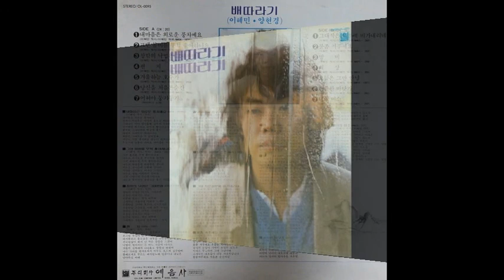배따라기(이혜민) - 창밖의 낙엽은 그대론데 (Fallen leaves by the window) *Old K-pop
이혜민 작사 / 작곡, 1984

창밖의 낙엽은 아직도 그대론데
오실날 못오시는 내님
손 끝에 떨리는 찻잔은 따스해
그대 떠난 겨울처럼 아련히 느껴져

우울한 날 그 약속 모두다 잊기로 해요
우울한 날 그 슬픈 약속은 이젠 모두 지워요
창밖의 낙옆은 아직도 그대론데
오실 날 못오시는 내님
손끝에 떨리는 찻잔은 따스해
그대 떠난 겨울 처럼 아련히 느껴져

그대 떠난 겨울처럼 슬프게만 느껴져.
(*배따라기 제2집,1984)

*배따라기(이혜민 1959~ ): Singer-songwriter, 1981년 제1회 연포가요제에서 노근식과 듀엣으로 '첫사랑은 다 그래요' 로 우수상(데뷔), 이후 양현경 박찬우 등과 음반 취입, 대표곡: 비와 찻잔 사이(1982), 그댄 봄비를 무척 좋아하나요, 창밖의 낙엽은 그대론데, 그대 작은 화분에 비가 내리네(1984), 아빠와 크레파스(1985) 등과 함께 삼포로가는길(강은철), 오늘밤엔(전영록), 호랑나비, 59년왕십리(김흥국), 애증의강(김재희) 등 다른가수들 노래도 작곡.